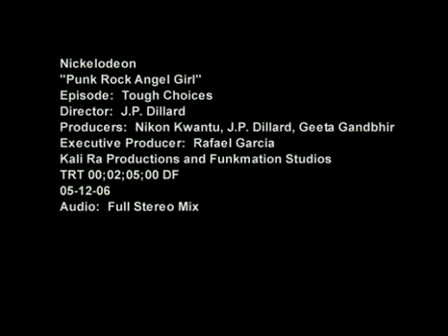Punk Rock Angel Girl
I did all the After Effects and composting on this. Camera moves, shadows, reflections - then mastered. @ American Montage Inc.